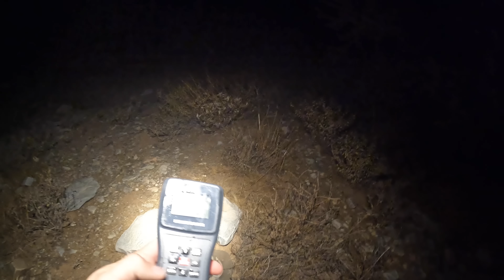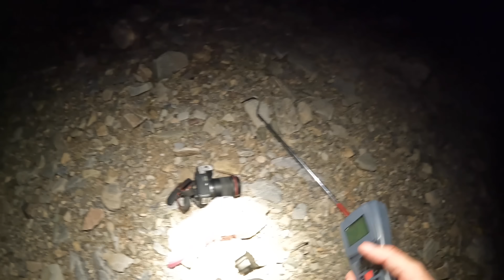Working with Rattlesnakes at Night is Creepy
In the summer, rattlesnakes shift to a mostly nocturnal schedule, which means we do too. Late nights in the desert are part of the routine — quiet, still, and sometimes a little unpredictable.

In this episode, Bryce heads out for a late-night relocation and gets an unexpected surprise on the way back. Meanwhile, I continue tracking semi-urban rattlesnakes, checking in on a few that I’ve tagged before and documenting some new individuals along the way.

Timeline:
00:15 Studying Rattlesnakes in Phoenix
03:00 Late Night Rattlesnake Removal Call
04:48 Things Get Weird in the Desert
06:08 Late Night Hiking for Rattlesnakes